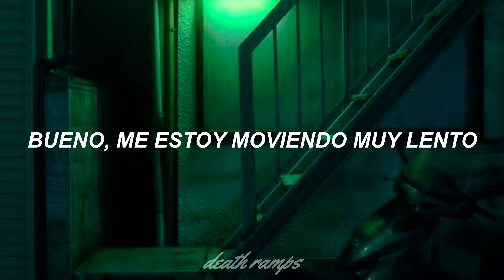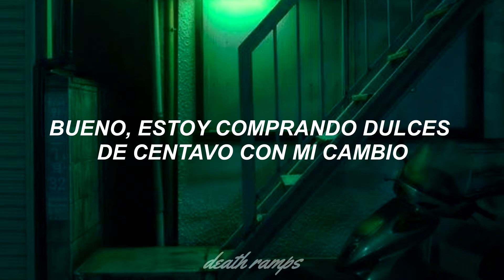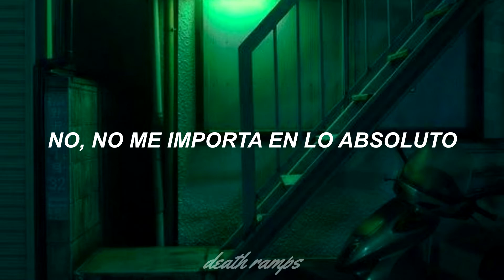Arctic Monkeys - Knock A Door Run (Sub. Español)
Del álbum "Beneath the Boardwalk"

Lyrics

Watch me, watch me go
Well I'm struttin' up ever so slow
And now sting me, get in the groove
Cause they're bangin' on the door
Yes they're hard and they'll make a move

We're wakin' up those sleepers
You know we're so mischievous
Just what you'll do to keep us entertained

(Knock, run)
She's got you up and she's run, run, runnin' away
(Knock, run)
You're knockin' first if you think that you're comin' to play

Cause all the time you're talkin' at me
No I don't mind at all

Oh well cap-guns and polystyrene planes
Well I'm buyin' penny bubblies with my change
Cause sting me, get in the groove

Well now she said she's going
She's got the towel to throw in
Was just about to blow him and ran away